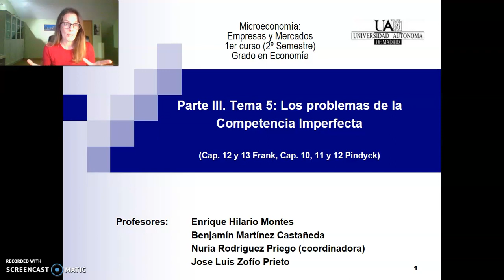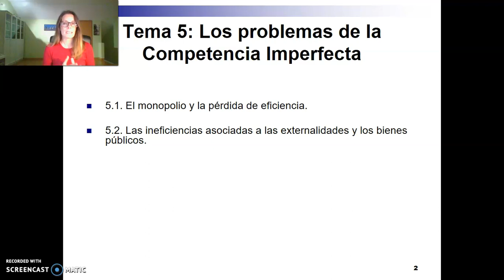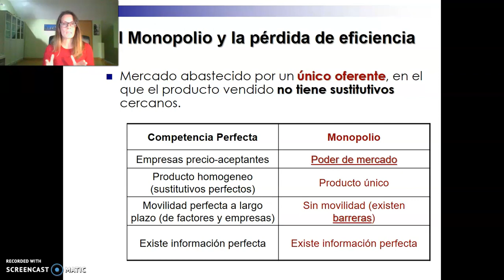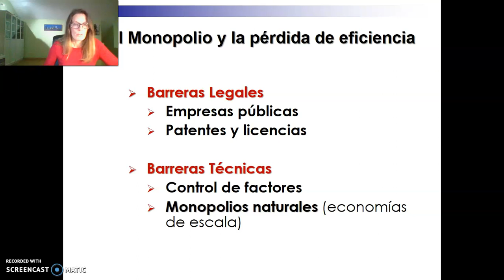Tema 5 - Video 1